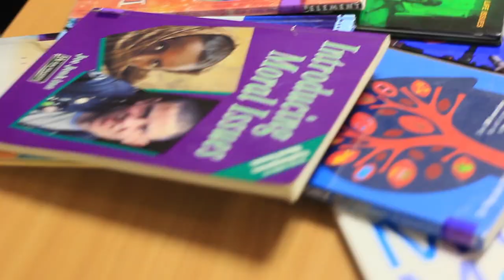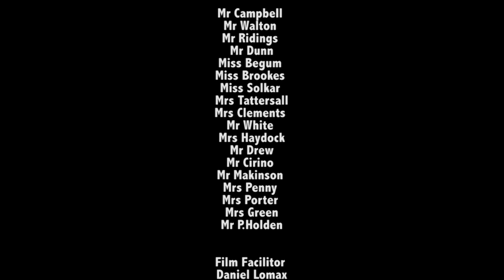The Corridor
The first day of school looms - apprehension and fear of the unknown casts a dark shadow over the scenic landscape of Baxendon.  However, all is not what it seems, darkness soon turns into light and fear into hope.

Come and experience a surreal adaptation of life in secondary school, written as part of an INTOFILM Transitions Project in association with Glass Eye Productions and Hollins Technology College.